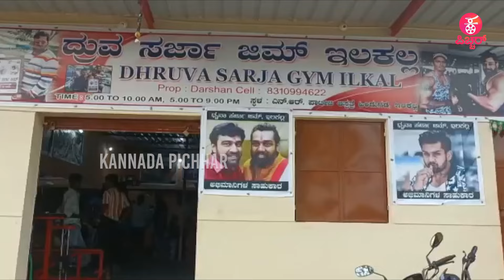ಧ್ರುವಾ ಸ್ಫೂರ್ತಿ ಜಿಮ್ ತೆರೆದ ಫ್ಯಾನ್ | DHRUVA SARJA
Concept & Execution : Praveen Ekantha & Lokesh .D
Camera : Arun Kumar M.N
 Editing : Megharaj , Sharath
Technician : Sumanth
Graphics : Atal Shetty
Production :Praveen Ekantha Media Solutions